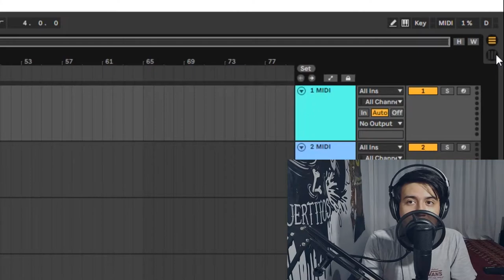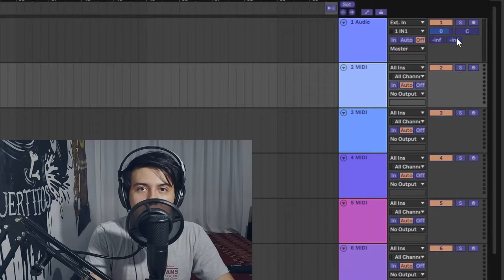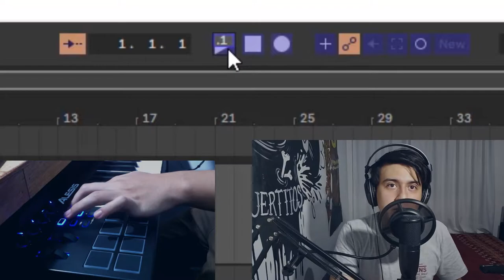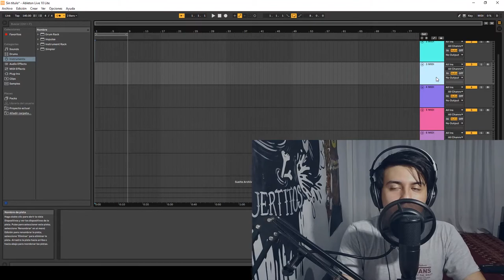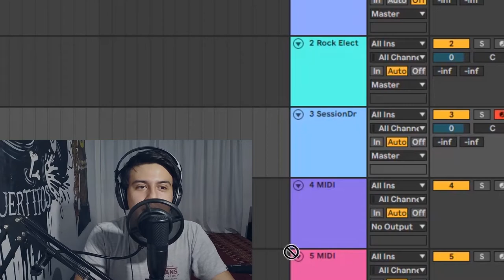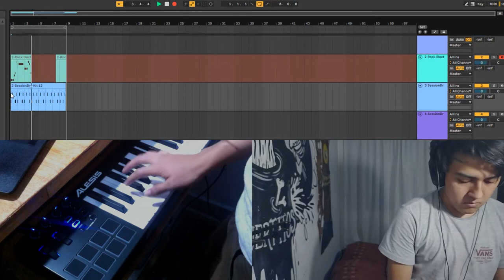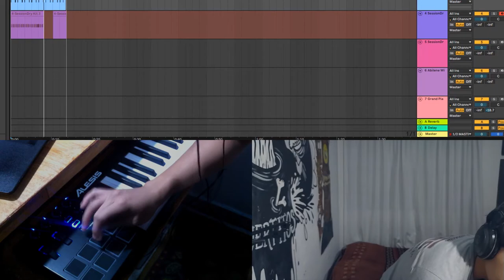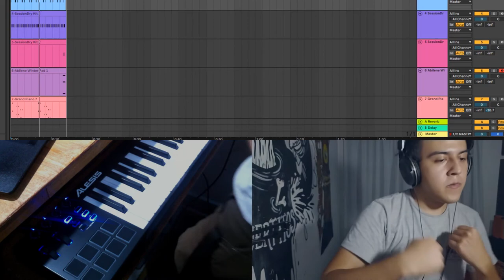Gorillaz - Feel Good Inc. (Tutorial)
What are you doing here? Likes are up /(0_0/).